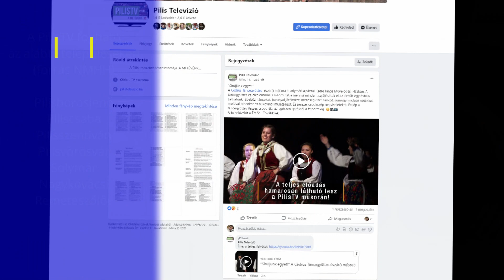PilisTV - Médiaajánlat 2023. ősz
📺 PilisTV - A Pilisi-medence szívében! 📺

🌍 A PilisTV adása az alábbi településeken érhető el:
Pilisborosjenő
Piliscsaba
Pilisszentiván
Pilisvörösvár
Solymár
Nagykovácsi
Remeteszőlős

📊 Elemzési adatok 2023 nyár:
2 041 lájk
2 710 követő
130 400 elérés
99 000 megtekintés
15 600 óra nézési idő
5 494 feliratkozó

🎥 Műsoraink: A Pilisi-medence lakóinak életét, kultúráját és programjait mutatjuk be. Szórakoztató műsorainkban partnereink számára kínálunk termékelhelyezést, szponzorációt és hagyományos reklámokat.

🔥 Legnépszerűbb tartalmak 2023 nyarán:￼
A csoda bennünk van - Schäffer Erzsébet
Hallo! Werischwar 2023 - A pilisvörösvári és a pilisszentiváni fúvószenekar koncertje
Szabó Gyuri bácsi, a bükki füvesember előadásának felvétele
... (és még sok más népszerű tartalom)
🎬 Nézze meg műsorainkat, és kövesse a PilisTV közösségi felületeit! Köszönjük!